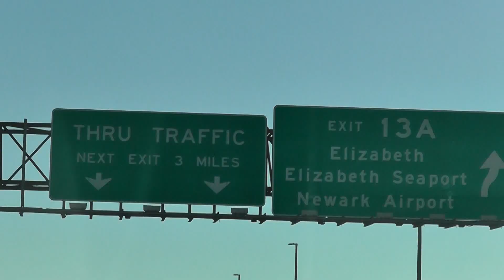Удостоверение личности для авиаперелётов внутри США